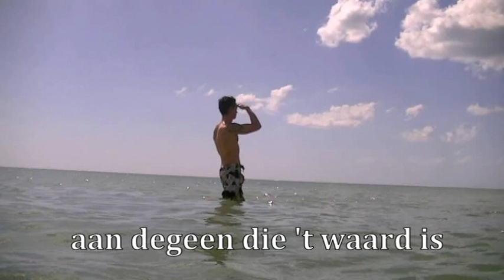'Voor jou' Robbert de Nijs, Belinda Meuldijk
Happy birthday Robbert ! 'Voor jou' is mijn vertaling van 'Go gentle', van the amazing Robbie Williams, met de tekst bij wijze van karaoke er onder. Van een trotse moeder voor haar super knappe jarige zoon !